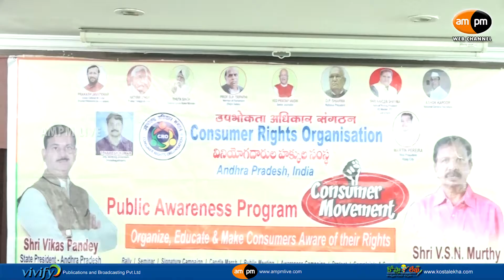Consumer Rights Organisation || Public Awareness Program